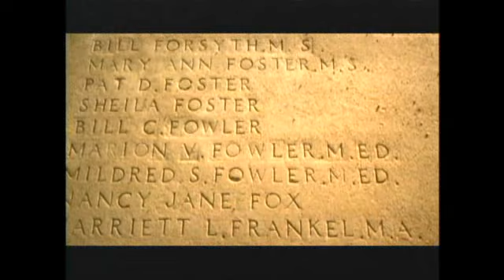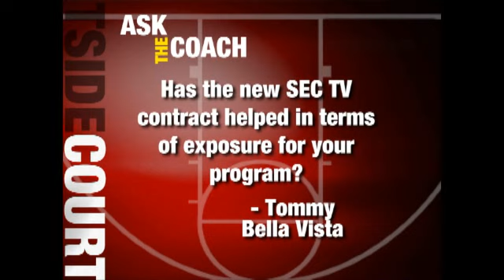11WBKB Courtside Show 7